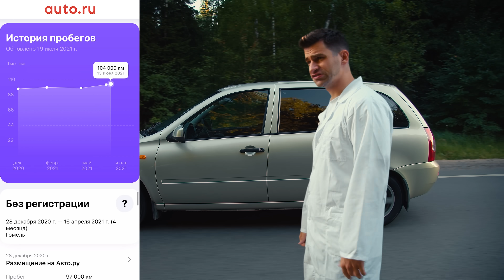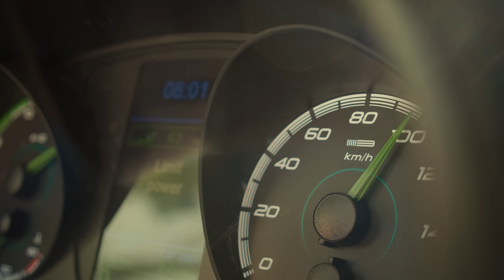LADA ELLADA — ЗЕВС среди электрокаров ⚡️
El Lada — первый серийный российский электромобиль от «АвтоВАЗа». Построен на шасси LADA Kalina и впервые показан в 2011 году. Такой экземпляр даже взял себе в коллекцию король Иордании Абдалла II — похоже, есть в этом электрокаре что-то особенное?

♫ Треклист:
00:00 Sights of Wonders – Rush to Russia
01:57 Arc De Soleil – Runaway Deer
02:39 Rockin' For Decades – King of Nowhere
03:35 Elliot Holmes – Disco Boxing
05:36 Sebastian Forslund – Let It Out
07:22 Hunting for Sunsets – Backroads
08:02 Sebastian Forslund – Let It Out